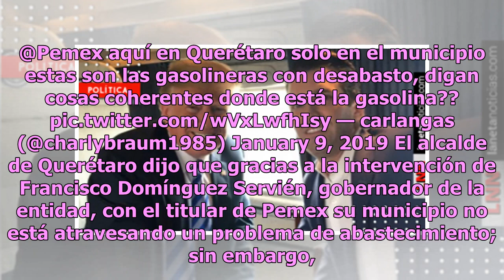Alcalde critica estrategia de AMLO contra el huachicol: ‘no previó consecuencias’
Luego de que el presidente Andrés Manuel López Obrador implementara una estrategia contra el huachicoleo, Luis Bernardo Nava Guerrero, alcalde de Querétaro, criticó al gobierno de la Cuarta Transformación argumentando que las repercusiones del desabasto de gasolina pudieron evitarse. Tal como te inf...